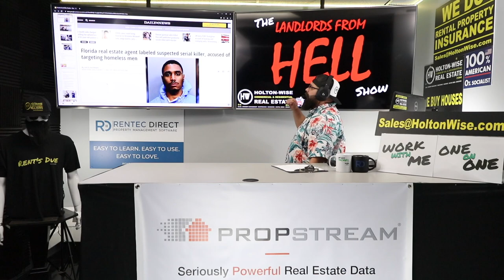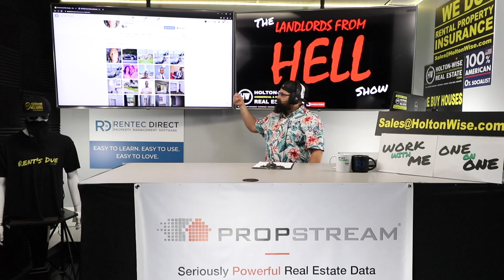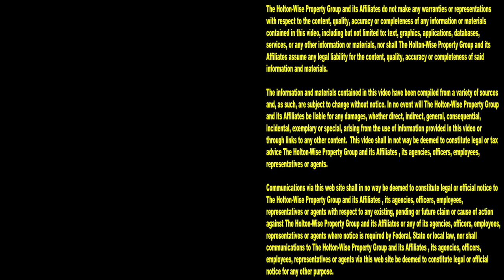BREAKING NEWS: Florida Realtor is a Serial Killer | Landlords From Hell 17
Given the recent breaking news that Willy Suarez Maceo is a Florida real estate agent by day, and a suspected serial killer by night, it's fair to say that the former South Miami, Florida Century 21 real estate agent was a bad Realtor. In fact, Willy Suarez Maceo is likely the worst Realtor in Florida. More likely, Willy Suarez Macio may actually be the worst Realtor in the world. In the 17th episode of The Landlords From Hell Show, HoltonWise CEO James Wise takes viewers on a deep dive into the odd case of the 25 year old Realtor / Serial Murderer Willy Suarez Maceo, and the allegations that he is a serial killer who is targeting homeless men in Florida. Jerome Antonio Price, Manual Perez & a third man were all allegedly shot by Maceo with a 9 mm Glock handgun in drive by style shootings from his Dodge Charger. One of the serial killer's victims was actually asleep on the sidewalk during the shooting. What possible motivations could Willy Suarez Maceo have to kill these men? As these men were all homeless, odds are good that these killings were not some type of Realtor client dispute, landlord tenant dispute or any of the other common situations that result in violence being performed by, or perpetrated on a member of the real estate community. So what really happened with these recent Florida man killings? Why did this Florida Realtor turn to murder when it appears that he had some much going for him? Was the good life posted all over this Florida agent's social medial pages all just a cover for his true identity as one of Florida's most dangerous serial killers?

Florida real estate agent labeled suspected serial killer, accused of targeting homeless men

Miami Real Estate Agent Labeled a Suspected Serial Killer Following Attacks on Homeless Men: Police

Porsche-Loving Miami Realtor Accused of ‘Execution Style’ Murder Spree

Florida realtor labeled suspected serial killer, accused of targeting homeless men

Miami cops arrest 'serial killer' estate agent, 25, accused of murdering two homeless men and injuring a third in drive-by shootings: Police believe there may be other victims

AMERICAN 'PSYCHO'? Suspected serial killer Willy Suarez Maceo investigated over fears real estate agent behind string of shootings

📺 HELPFUL RESOURCES
Holton-Wise FAQ